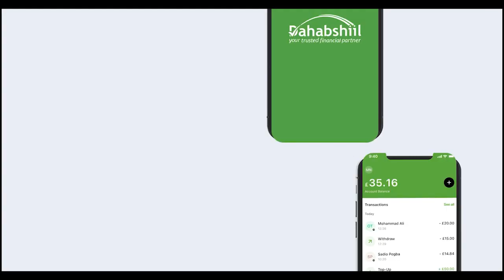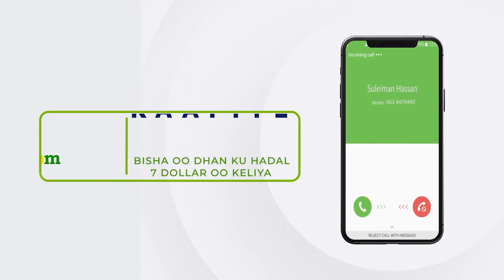Wakhtiga Doorashada Madaxtinimo Ee Somalia Oo Lacayimay